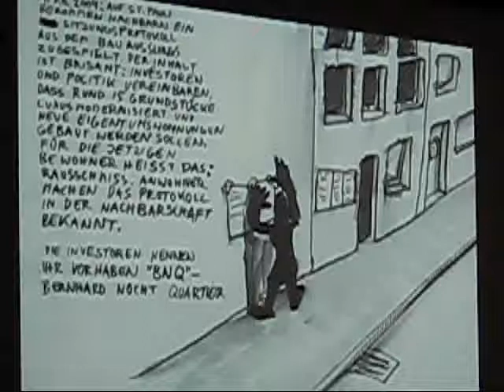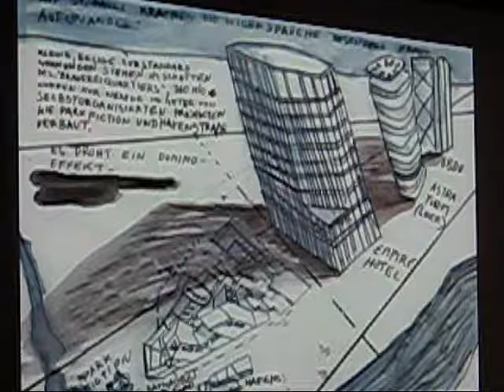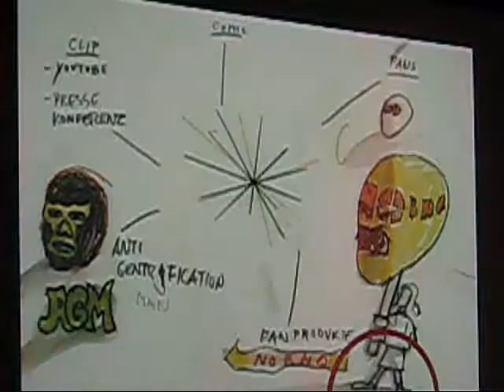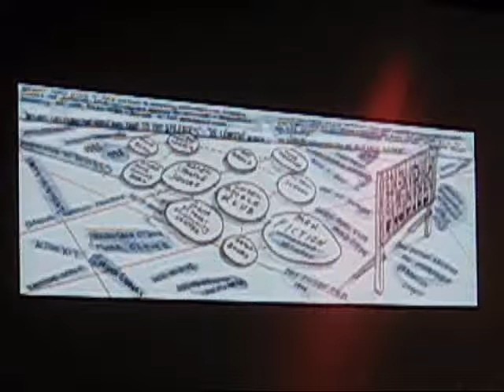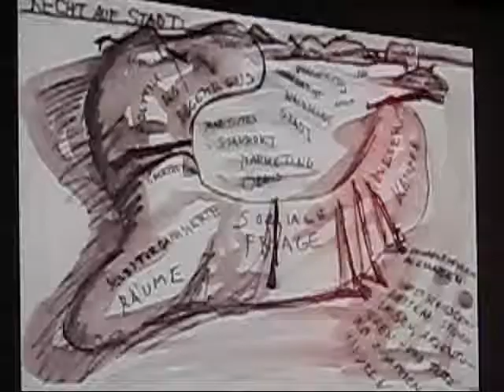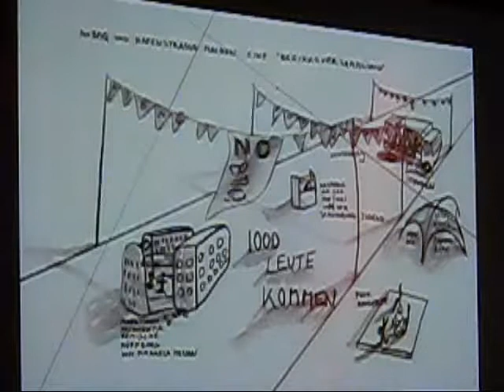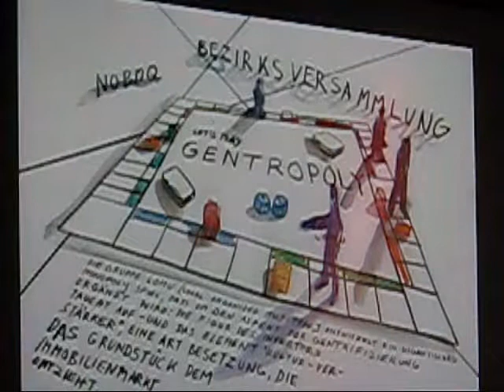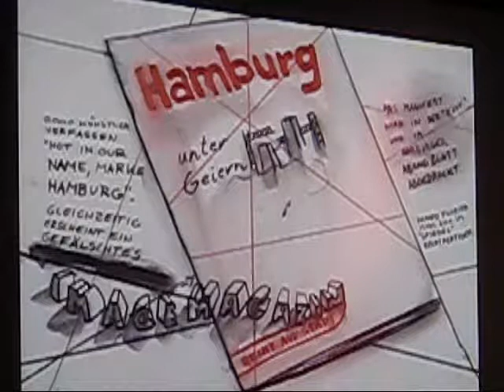Die Stadt ist unsere Fabrik, Christoph Schäfer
Fr. 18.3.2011 von 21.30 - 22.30
Lesung mit Christoph Schäfer - eine Veranstaltung des ZAKK
Christoph Schäfer liest und zeigt sein wunderbares Buch »Die Stadt ist unsere Fabrik«, einen Bildessay in 158 Zeichnungen. Der Hamburger Künstler erzählt in sechs Kapiteln eine Geschichte des Urbanen: vom Ur-Schlamm bis zur »Recht auf Stadt«-Bewegung in Hamburg 2009. Mit dem Aquarellstift zeichnet er die Begriffslandschaften Henri Lefebvres nach, jene »Revolution der Städte«, die der französische Philosoph in den 1970er Jahren heraufziehen sah. Im postindustriellen Zeitalter, so die These, wird die Stadt selbst zum zentralen Produktionsort. In einer Gesellschaft, in der Leidenschaft und Arbeit, Privatheit und Professionalität zunehmend schwieriger zu unterscheiden sind, wird der Kampf um die Stadt zu einem Kampf um die Produktionsmittel, zu einem Kampf um das Recht auf Stadt.